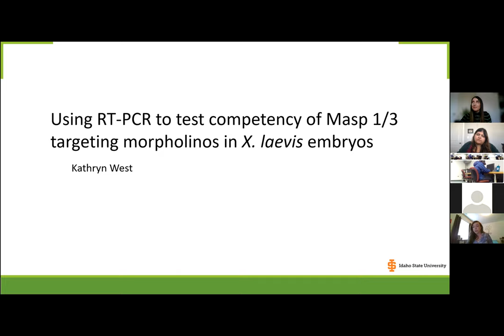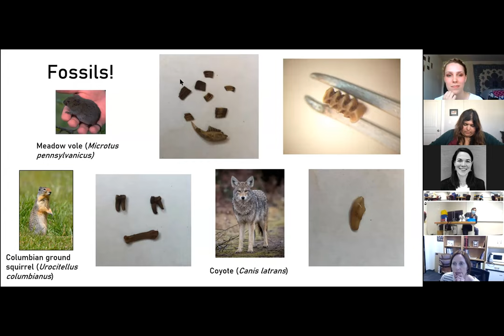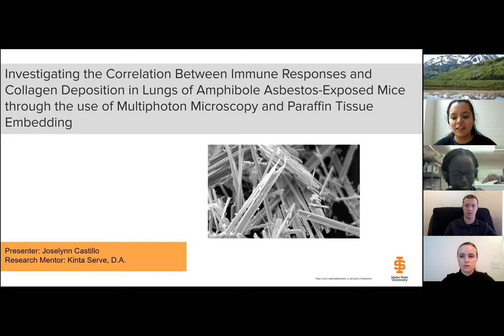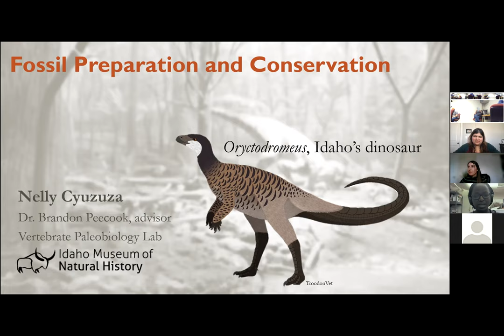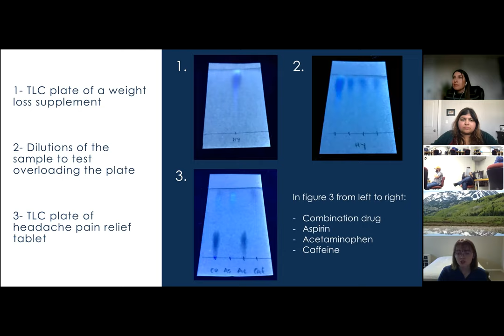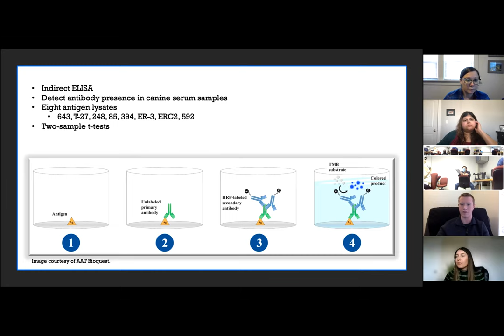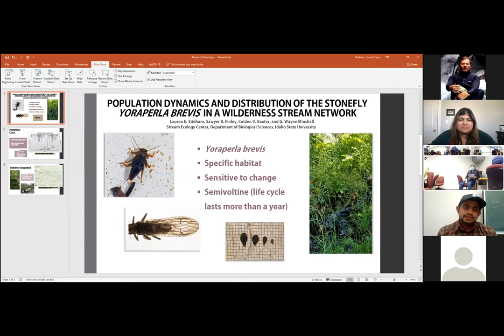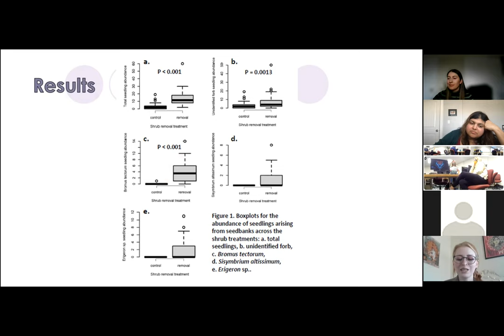This is Biology: Undergraduate Research Roundup 2021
Learn about the latest research questions, techniques and findings by Biology Undergraduates at Idaho State University.  Students present their work in a 3-Minute Thesis format. April 2021.